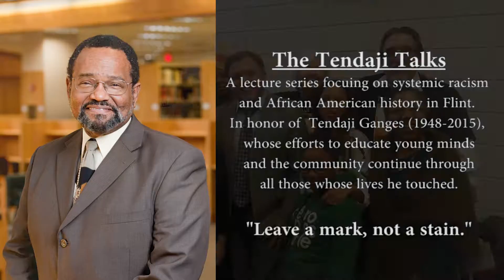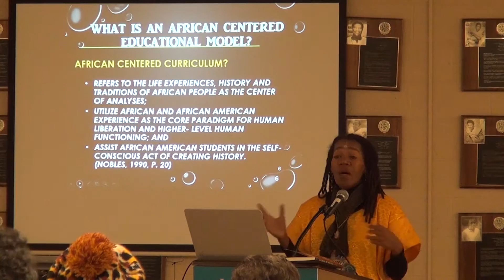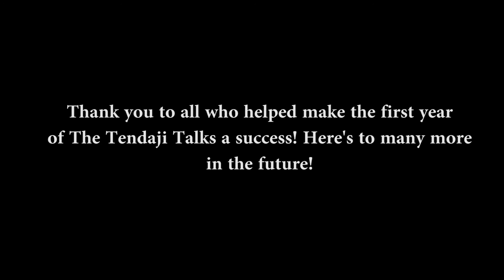The Tendaji Talks: A Celebration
A look back on the first year of The Tendaji Talks, presented by Neighborhoods Without Borders.